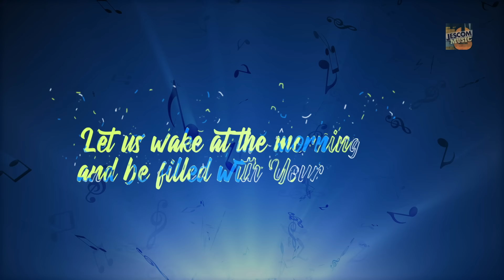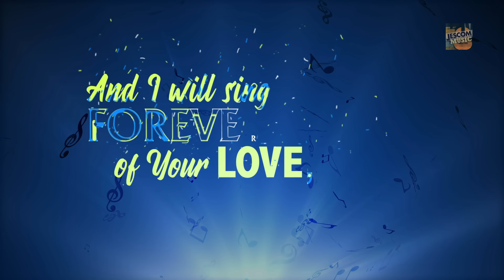I Will Sing Forever - Bukas Palad (Lyric Video)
Music and Lyrics by Fr. Manoling Francisco, SJ
From the album The Best of Bukas Palad, Vol 2

I will sing forever of Your love, O Lord
I will celebrate the wonder of Your name
For the word that You speak is a song of forgiveness
And a song of gentle mercy and of peace

Let us wake at the morning and be filled with Your love
And sing songs of praise all our days
For Your love is as high as the heavens above us
And Your faithfulness as certain as the dawn

For You are my refuge and my strength
You fill the world with Your life-giving spirit
That speaks Your word
Your word of mercy and of peace

CODA:
And I will sing forever of Your love, O Lord
Yes I will sing forever of Your love, O Lord